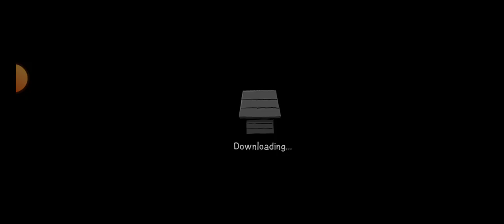Snoopy find a game